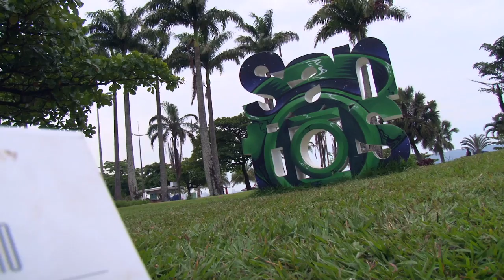Mureta de Shesko explora grafite e quadrinhos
O grafiteiro Leandro Schesko está feliz por conseguir imprimir na peça exposta no jardim da praia, próximo ao Parque Roberto Mário Santini, no José Menino, características do grafite e do HQ de sua infância.